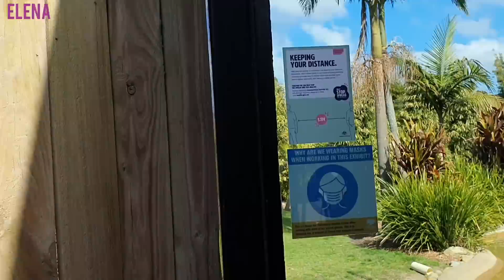Elena and friends visit Symbio Wildlife Park and feeds the animals